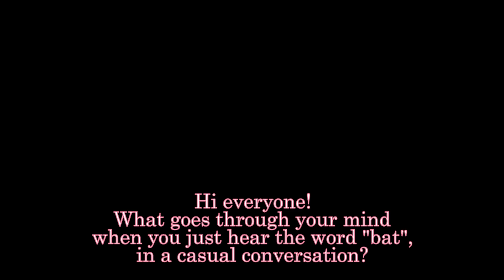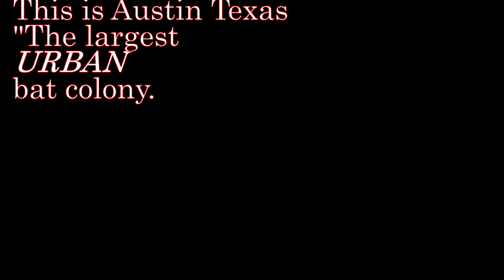Bats v 4